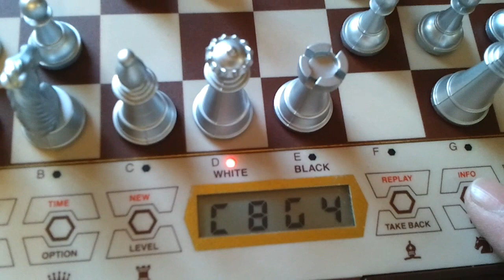Fidelity Master 2265 - Testing after repair